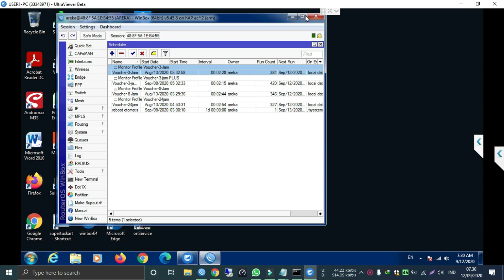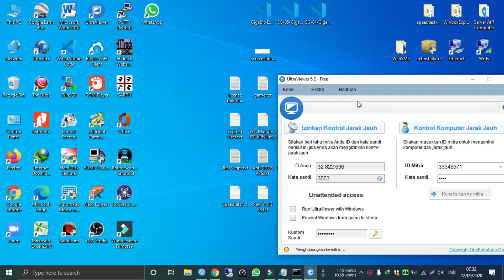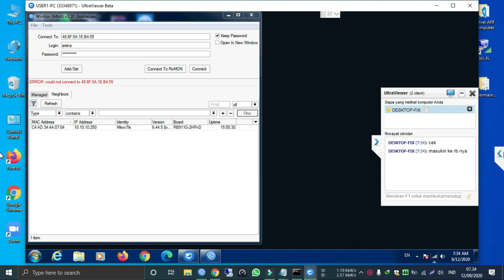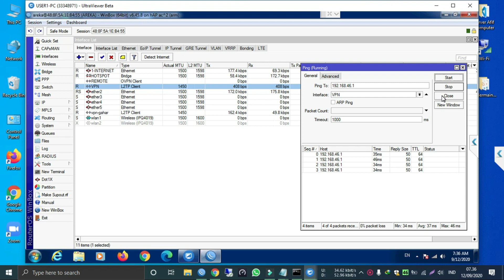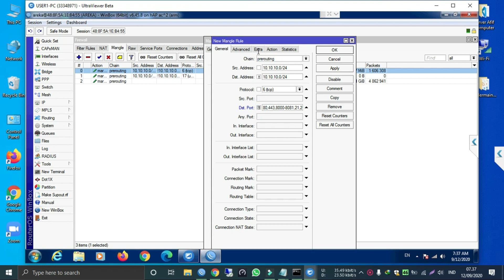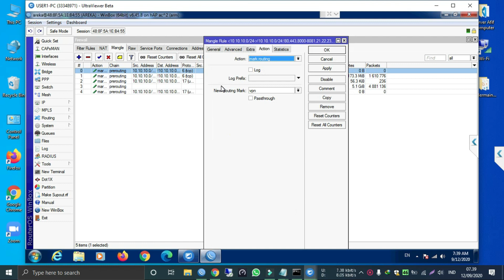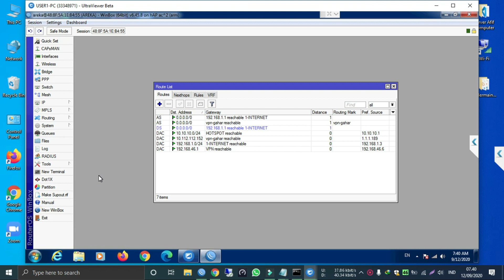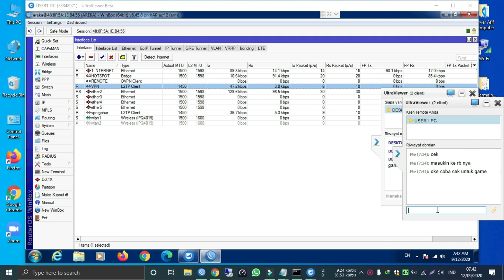Cara Simple Setting VPN Game dengan Kombinasi VPN Gahar di Wilayah Jogjakarta